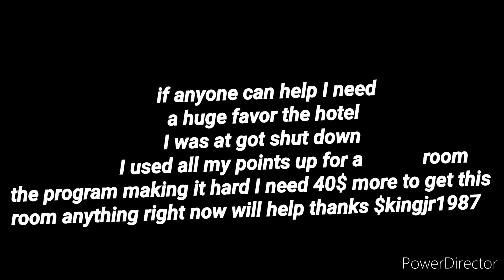gangstalking they got ya boy in a bad spot please help if u can